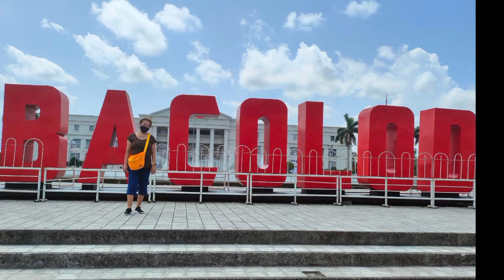BACOLOD CITY HALL